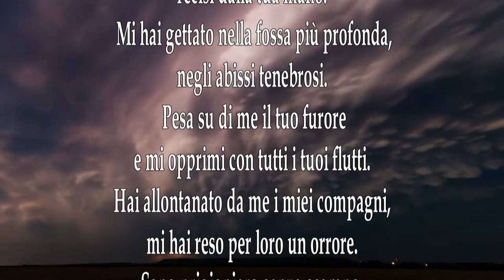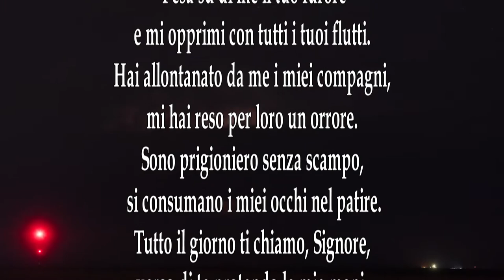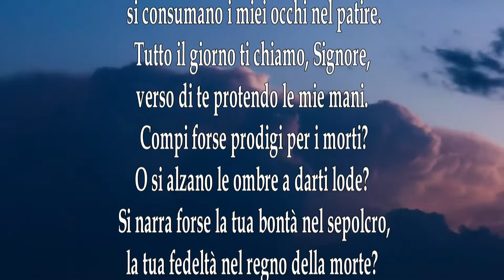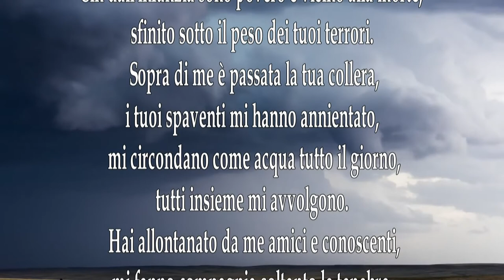"I Salmi. Itinerari di Vita e di Preghiera" - Salmo 87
Il Libro dei Salmi viene illustrato da don Claudio Doglio